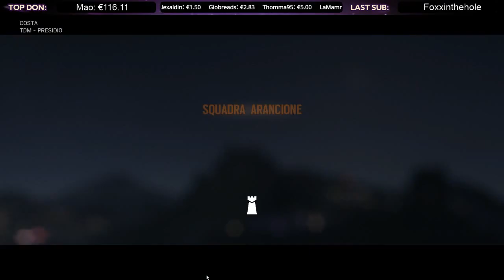il gaTTo col Tacco - Rainbow Six